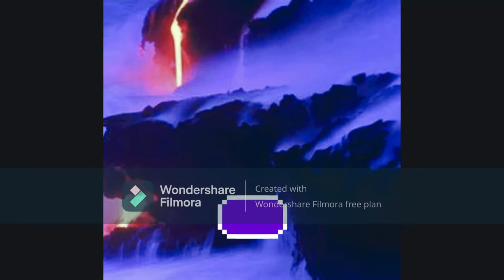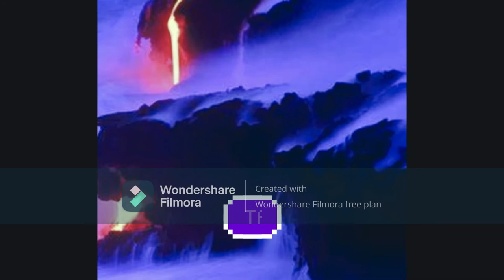Selecta Toni - Diaz Steam ♨💥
we (DO NOT) own the rights of these songs!